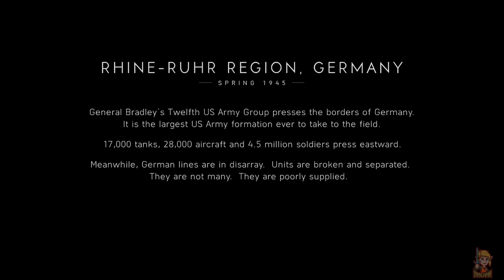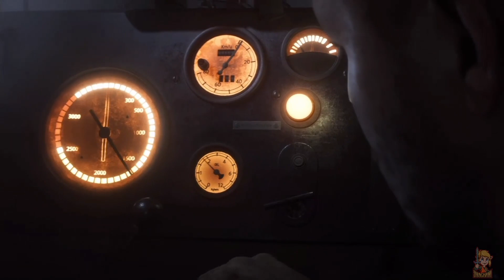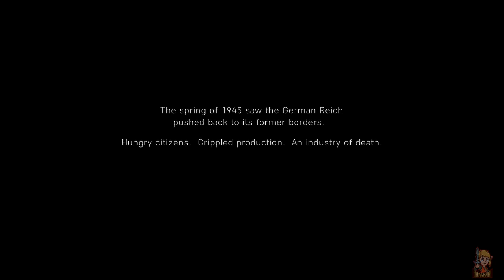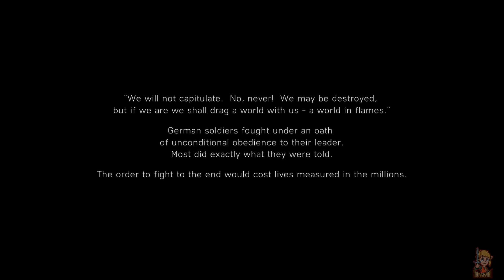Battlefield V - The Last Tiger: 1945: Rhineland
🎮 use my Support A Creator Code - "SKOCKANI" in Fortnite Item Shop!

 also for support me use Fortnite creator code-  Skockani

💻 Streaming Gear –

Capture Card

mic arm

Light Ring